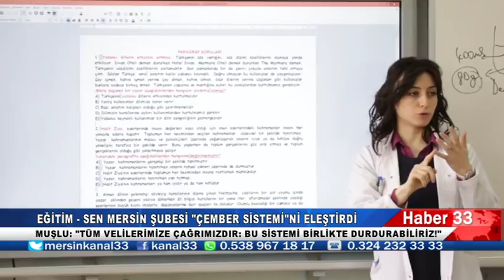EĞİTİM SEN MERSİN ŞUBESİ ÇEMBER SİTEMİNİ ELEŞTİRDİ